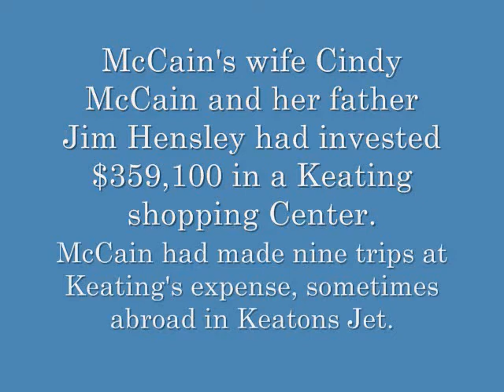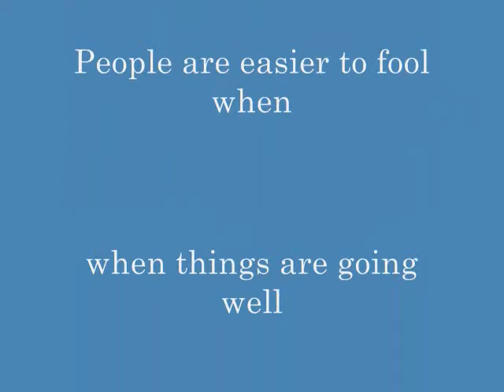MCCAIN IS PLAYING RACIST FOR FOOLS - MCCAIN IS PANAMIANAN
Obama's birth certificate has been verified by the Hawaii department of Health now, McCain's citizenship is in question.  McCain can't constitutionally be a US President because he is not a natural born citizen - McCain was born in Panama...McCain is an OLD FRAUD